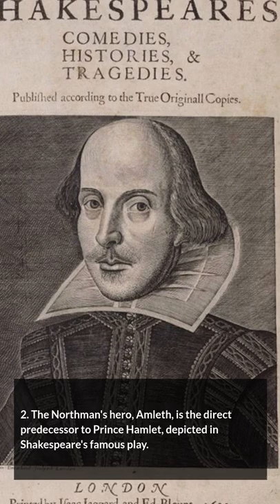The Northman Trailer Facts | Robert Eggers BJork Movie The Northman True Blood Eric and Sookie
Director Robert Eggers action-filled, king prince revenge story, starring Alexander Skarsgård, Björk, and Willem Dafoe. Here are a few mind blowing movies facts anout The North Man, you might not know. TheNorthMan Movies true blood, eric northman, Bill Skarsgård, the Northman explain, Bill Skarsgard